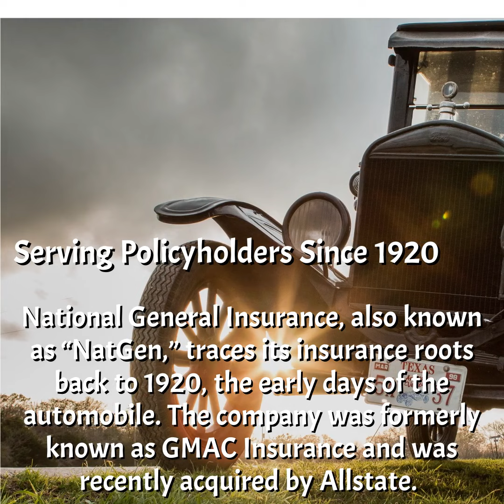National General Insurance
𝐒𝐞𝐫𝐯𝐢𝐧𝐠 𝐏𝐨𝐥𝐢𝐜𝐲𝐡𝐨𝐥𝐝𝐞𝐫𝐬 𝐒𝐢𝐧𝐜𝐞 𝟏𝟗𝟐𝟎
National General Insurance, also known as “NatGen,” traces its insurance roots back to 1920, the early days of the automobile. The company was formerly known as GMAC Insurance and was recently acquired by Allstate.

Today, through independent agents such as Mid-Columbia Insurance in Washington state, NatGen offers insurance coverage to help protect your personal cars, recreational vehicles, and mobile homes.

𝐇𝐢𝐠𝐡-𝐑𝐢𝐬𝐤 𝐂𝐚𝐫 𝐈𝐧𝐬𝐮𝐫𝐚𝐧𝐜𝐞 𝐒𝐩𝐞𝐜𝐢𝐚𝐥𝐢𝐬𝐭𝐬
National General offers auto insurance discounts to those who have current insurance, own their homes, and have good credit scores. With these discounts, they are able to provide affordable rates not only to good drivers who have clean records but also to “high-risk” drivers who have a number of tickets or a DUI and may need an SR-22 filing.

𝐌𝐢𝐝-𝐂𝐨𝐥𝐮𝐦𝐛𝐢𝐚 𝐈𝐧𝐬𝐮𝐫𝐚𝐧𝐜𝐞: 𝐘𝐨𝐮𝐫 𝐖𝐚𝐬𝐡𝐢𝐧𝐠𝐭𝐨𝐧 𝐒𝐭𝐚𝐭𝐞 𝐍𝐚𝐭𝐢𝐨𝐧𝐚𝐥 𝐆𝐞𝐧𝐞𝐫𝐚𝐥 𝐀𝐠𝐞𝐧𝐭

Mid-Columbia Insurance
8601 W Clearwater Ave
Kennewick, WA 99336
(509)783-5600